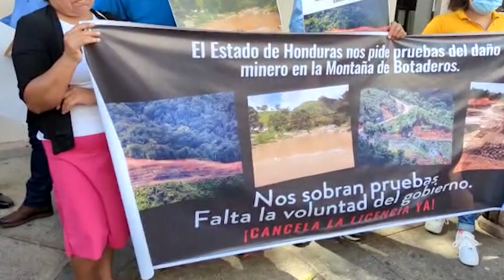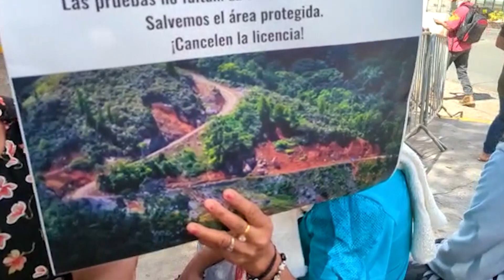Comité Municipal de Bienes Comunes pide a presidenta Castro cancelar licencias ambientales de Ekotec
El Comité Municipal de Bienes Comunes de Tocoa, Colón, se movilizó hasta casa presidencial para exigirle a la presidenta Xiomara Castro la cancelación de las licencias ambientales de Ekotec y Empresa Los Pinares porque han estado y siguen operando con licencias vencidas y expedientes adulterados.